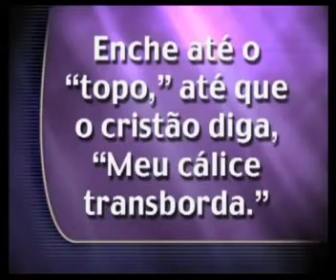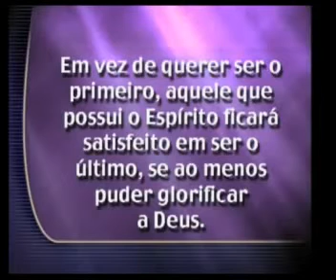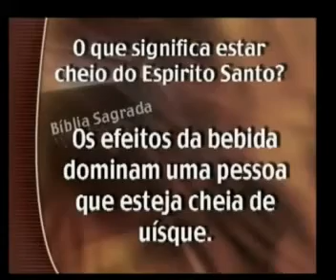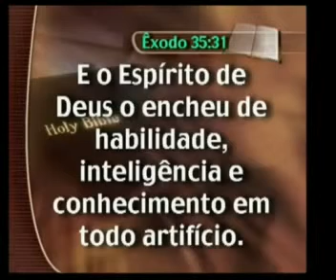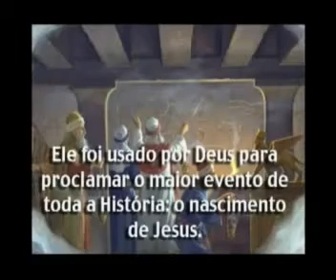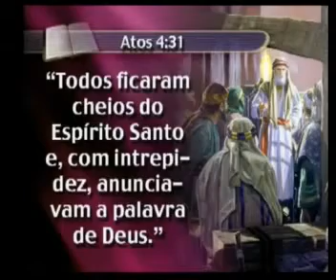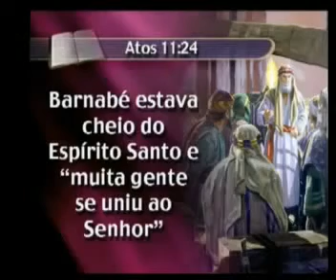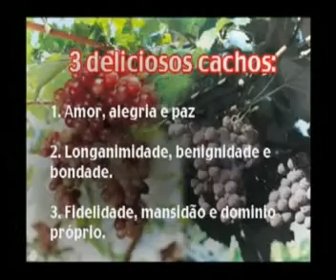7 / 8 - CHEIOS DO ESPÍRITO SANTO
* SÉRIE: " EMBAIXADOR REAL ", ORADOR: PR. HENRY FEYERABEND ( IN MEMORIAM ), DO MINISTÉRIO ESTÁ ESCRITO DO CANADÁ, DA IGREJA ADVENTISTA DO SÉTIMO DIA. A MAIOR PREGAÇÃO DE TODOS OS TEMPOS, SOBRE O " ESPÍRITO SANTO ", JÁ VISTA. *